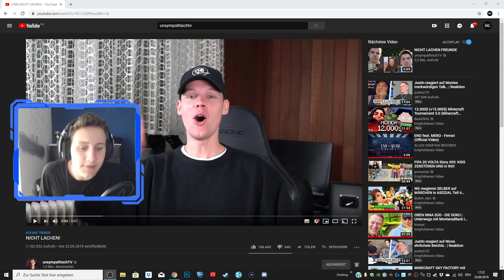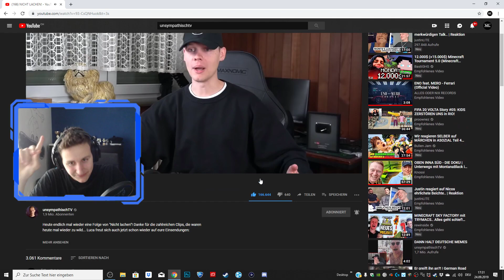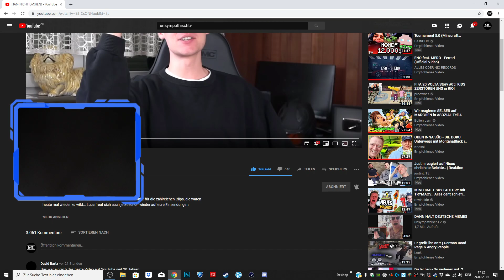UnsympathischTV NICHT LACHEN! - Reaction Bestes Video ?!?!